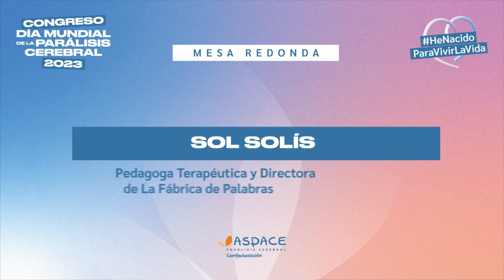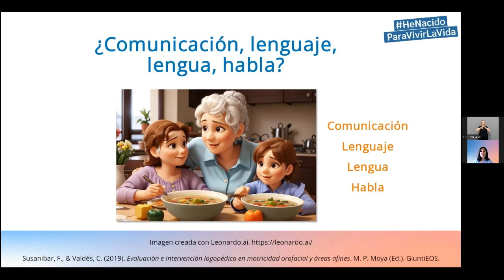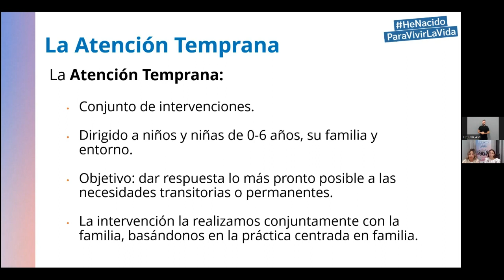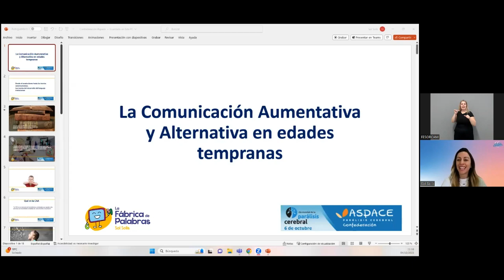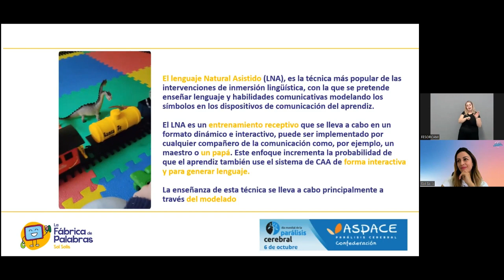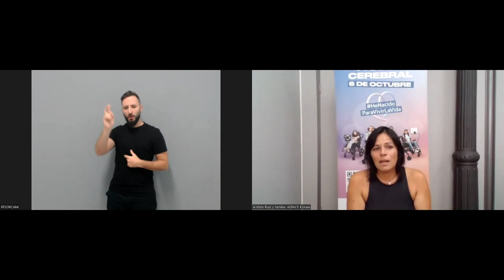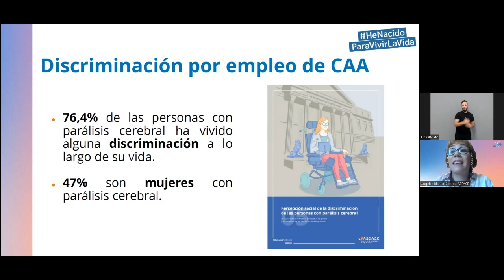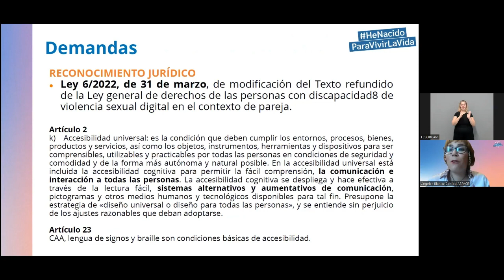Seminario online "El derecho a la comunicación en menores con parálisis cerebral." Congreso 2023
Seminario donde se ha hablado de la importancia de comunicarse para menores con parálisis cerebral sin comunicación oral.